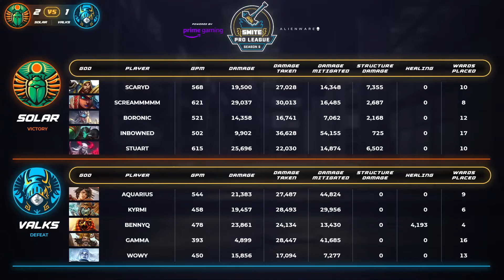Solar Scarabs Vs Valhalla Valkyries Smite Pro League Phase 2